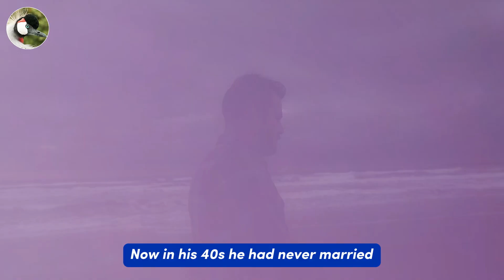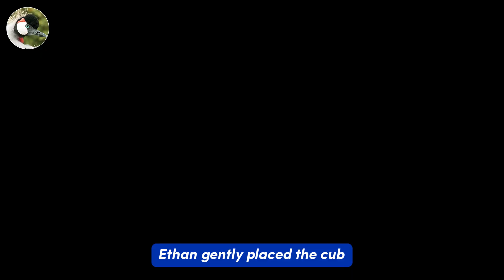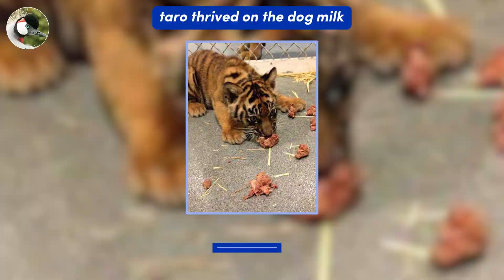Man Helps A Crying Tiger and You Won't Believe How He Thanks His Rescuer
Man Helps A Crying Tiger and You Won't Believe How He Thanks His Rescuer .Ethan lived alone in a quiet mountain village, where life had always been tough. He lost his parents when he was young, forcing him to grow up quickly and manage on his own. Now in his 40s, he had never married, unable to afford the luxury of starting a family. To survive, he tended a small plot of land and worked as a forest ranger, patrolling the rugged mountains every other day. Though the job was dangerous and physically demanding, it wasn’t just a way to make ends meet—it was something Ethan deeply loved.